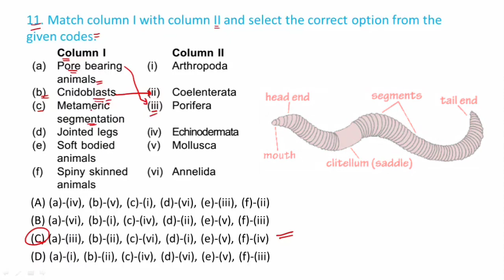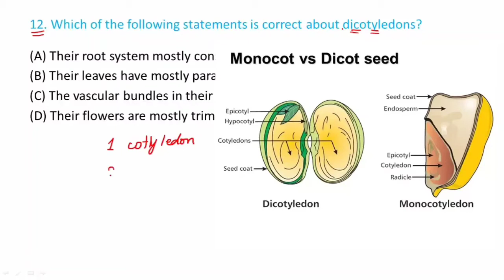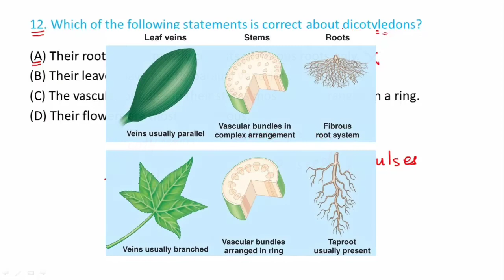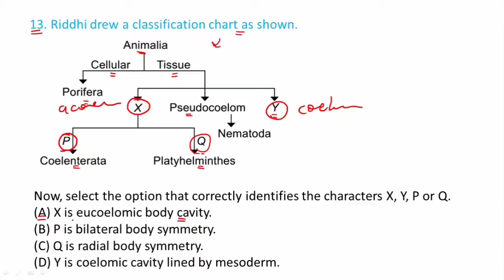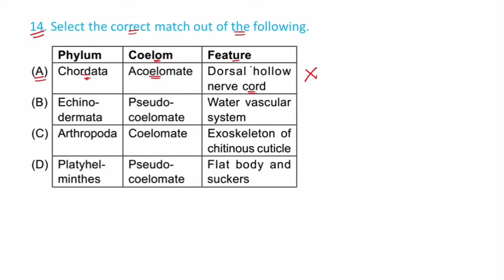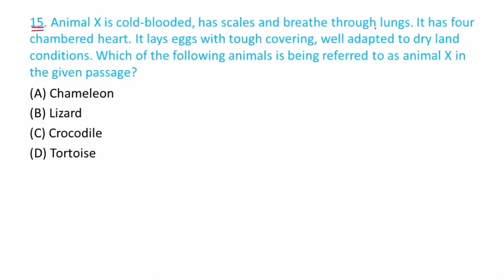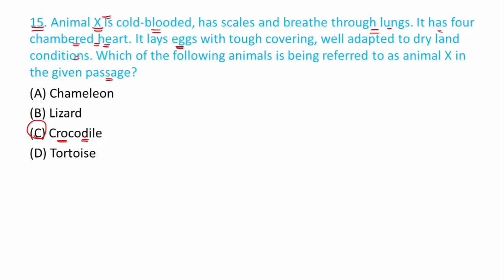Class 9 Ch 7 Diversity in Living Organisms | Part-3 | Science Olympiads | NSO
Class 9  Ch 7 Diversity in Living Organisms Part-3 NSO Olympiad

Class 9 Ch 7 Diversity in Living Organisms
How to prepare Olympiads class 9
Class 9 Olympiads questions
Class 9 Olympiad science
Tips for olympiads
Class 9 Ch 7 Diversity in Living Organisms Olympiads
Books for Olympiads
Nso Olympiads class 9
Class 9 Olympiads McQ
Class 9 Olympiads previous year papers
Science Olympiads practice papers

Study with fascination